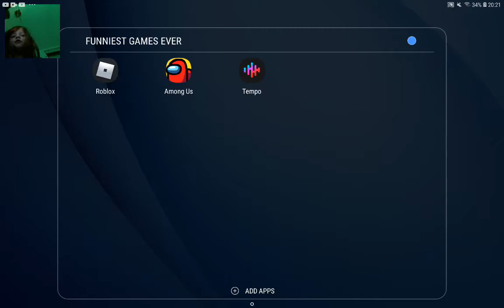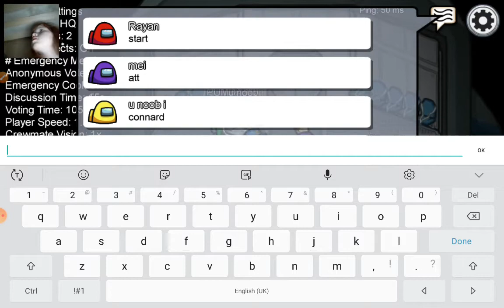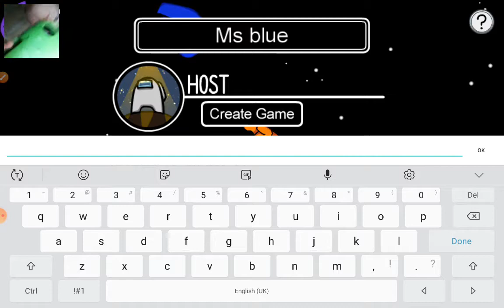playing Among with my step brothers